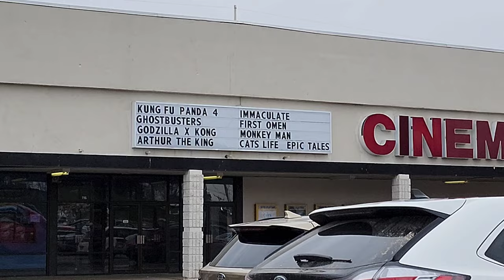I SPENT A DAY IN THE HOSPITAL